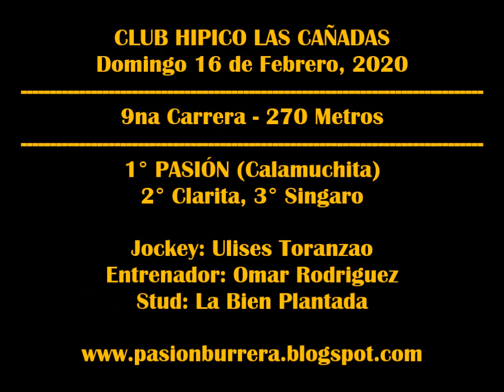PASION, Las Cañadas (16-02-2020)